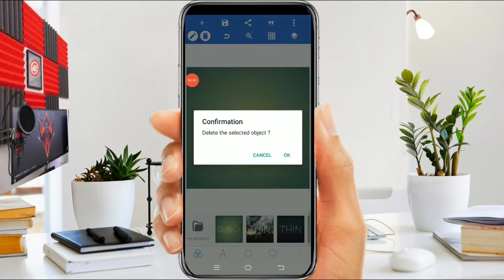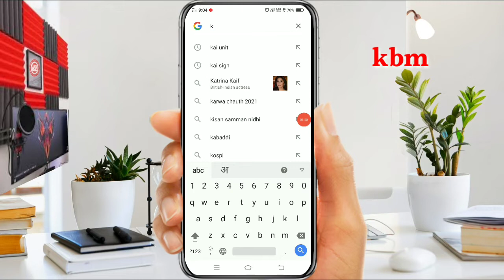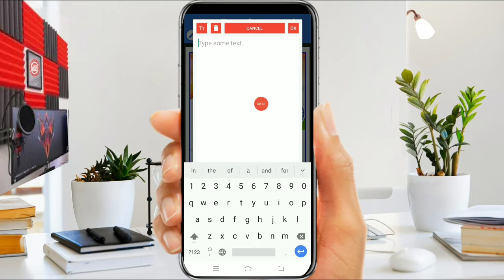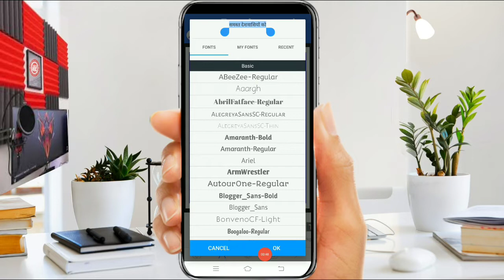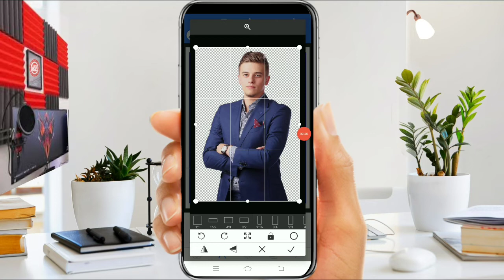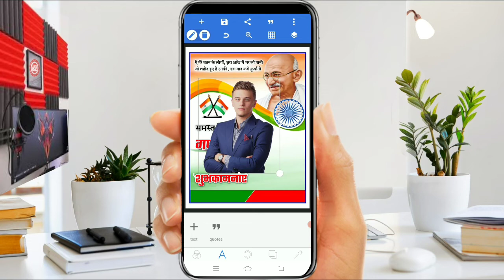26 january ka poster kaise banaen | 26 january poster kaise banaye | republic day poster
26 january ka poster kaise banaen | 26 january poster kaise banaye | republic day poster

photo lagakar poster kaise banaen
apna photo lagakar poster kaise banaen

ANOOP SINGH